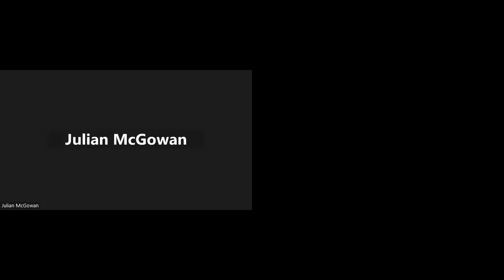EDDIE HILLS - I AM RELENTLESS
PART 1/2 JULIAN AS PROMISED